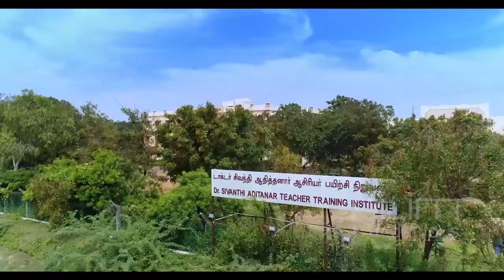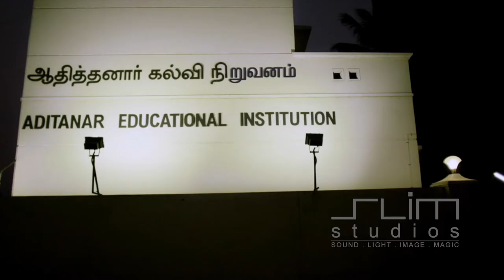Aditanar College Ad Commercial | Best college Ad Commercial | Tamil version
An SLIM Studios Film Production

Aditanar College  Ad Commercial | Thiruchendur| Tamil version

We were so happy to work with our friends at Aditanar College of Arts & Science to create a piece that highlights the college experience on and around campus. There's so much for a student to do in the Aditanar College of Arts & Science, as well as the great outdoors of Thiruchendur. We go to college for the education, but in the end, what we take away is the experience. Experience Aditanar College of Arts & Science.

Slim Studios is a professional Media Production Company which offers world-class post production services for the entertainment industry in India. We bring peerless experience of bringing to life for your audio, visual, motion and still content. We have the expertise of providing complete range of pre-production, production and post-production services and Digital Marketing Promotions to our clients. With a back up of an experienced creative team we are capable of delivering turn key projects that include everything from idea generation,scripting, artiste management, language dubbing, voice over, music, editing and post production.we have served some nationally acclaimed clients.

Client - Daily Thanthi
Product - Aditanar Educational Institution - Thiruchendur
Production House - SLIM STUDIOS
Concept & Direction - S. Rajvikram
Producer - Padmavathy Vikram
Cinematography - S. Rajvikram
DOP : II Unit - Karthik
Music Director - N. Kannan
Sound Mix and Mastered - Voiccee Store
Sound Engineer - Vijay Anand, Dinesh, Voiccee Store
Editing - Murali & S. Rajvikram
Colourist - Theater Version : Senthil
Colourist - TV Version : Vikram
Art Department - Manish and Aadhi
Stylist - Soundarya, Sonu and Shann
Costume Designer - Padmavathy Vikram
Production Executive - Neelanarayanan
Production Consultant - Sai Keerthi
Line Producer - Babu Thirumalaisamy
Content Advisor - S. G. Prabaharan
Manager SLIM STUDIOS - Vennilla Mohandass
Production Manager - Mariappan
Cameras and Offline Studio - COLOR POINT

Team - Assistance
Manikandan, Sonuvathy, Shaan, Manish, and Jagadeeshwar